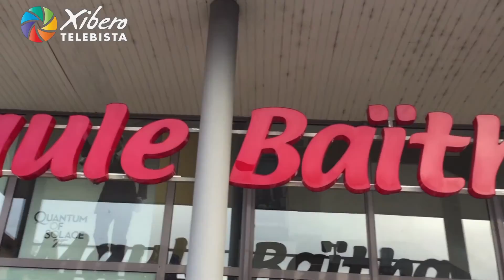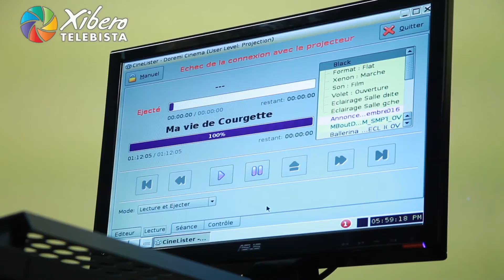Maule Baïtha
Le complexe de cinéma Maule-Baïtha possède deux salles de cinéma. L'activité cinématographique est gérée par l'association Maule-Baïtha.